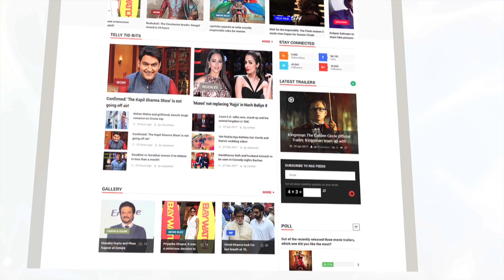Jagdish Raj: The Most Typecast Actor Of Bollywood | Lehren Diaries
This Bollywood actor holds the Guinness World Record for being 'the most typecast actor'. He played a police inspector in 144 films including Deewar, Don, Shakti and Silsila. Check out a really interesting story about Jagdish Raj.